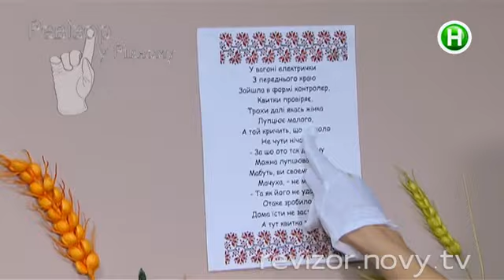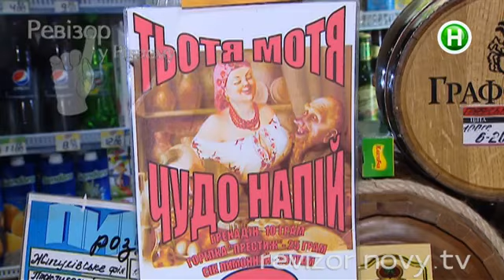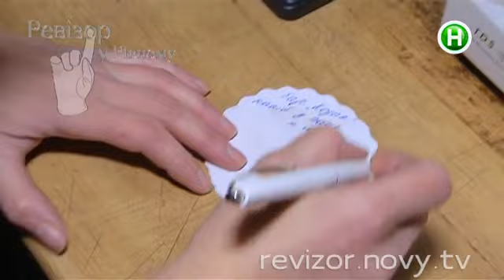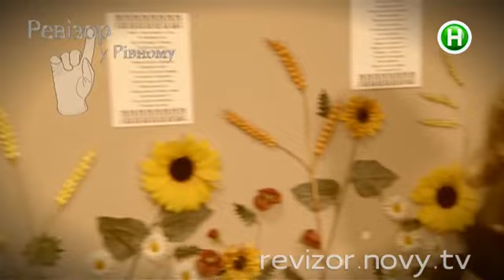Бар Козак - Ревизор в Ровно - 08.09.2014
Впервые в Ревизоре! Эксперимент на алкогольную выдержку

Ревизор – оригинальное телевизионное социальное реалити-шоу Нового канала. Съемочная группа проекта вместе с ведущей Ольгой Фреймут и шеф-редактором Анной Жижей проводят проверки гостиниц, ресторанов, других точек сферы обслуживания.
3 марта 2014 года в эфире Нового канала стартует новый, четвертый, сезон Ревизора. Ольга вместе с командой посетит 17 городов страны, заедет и в областные центры, и в небольшие населенные пункты.